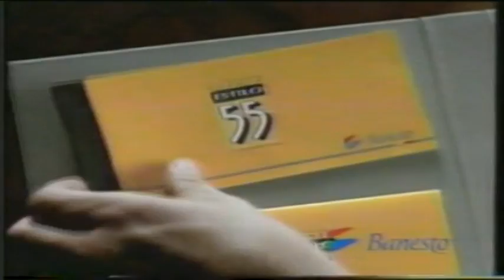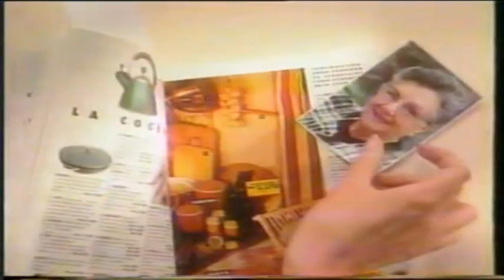Bloque publicidad - TVE1 - Navidad 1992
Bloque publicidad - TVE1 - Navidad 1992 (Desconexión Islas Baleares)

Incluye:
- Telepasión
- Cortinilla
- Quesos García Baquero
- Perfume Yves Saint Laurent
- ONCE
- Signal
- TelefónicSega
- Banesto
- El Guardaespaldas
- Master System II de SEGA
- Desconexión (Islas Baleares)
- Cortinilla
- IKEA
- Conservas Roselló
- Gesa (Fecsa)
- Conservas Roselló
- Jardins de Repòs
- Videocilp Banda Sonora "La Bella y la Bestia"
- Conexión
- Telepasión